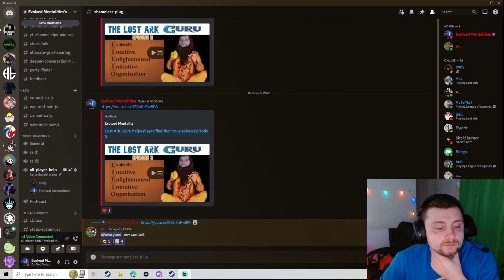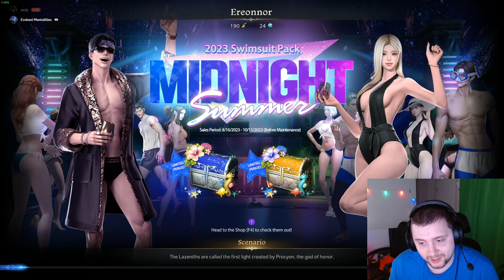Lost Ark: Guru helps player find their true selves Episode 4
lost ark the korean mmo can be confusing for most players. honing, gearing alts, building a roster of gunners, martial artists, mages and assasins can be tough like warriors. in this i the LostArk Guru guide there lost players on their journy in arkesia towards akkan.